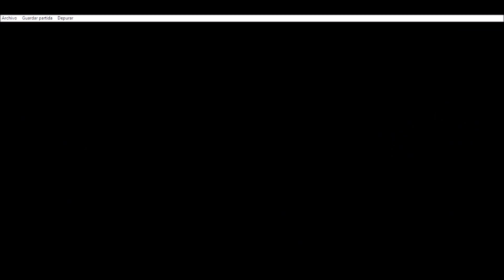Pac-Man World: Gimme Space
Pac-Man World 20th Anniversary: Level 10: Gimme Space

Right on my Childhood...